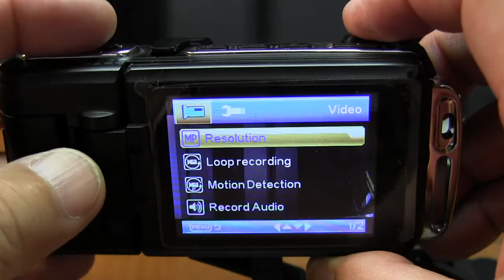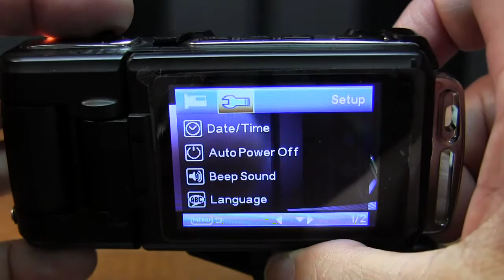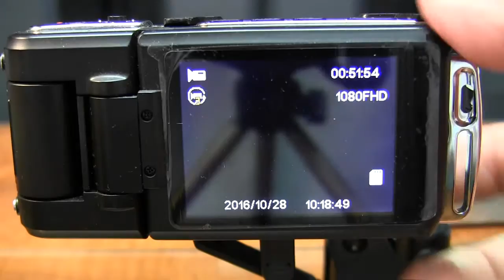MobileSpec MSDASHCAM programming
MSDASHCAM Programming. Resolution, Loop Recording, G-Sensor, Date and time. Formatting SD Card. MSDASHCAM dvr is a must to protect yourself and others in the event of a crash or vehicle incident.